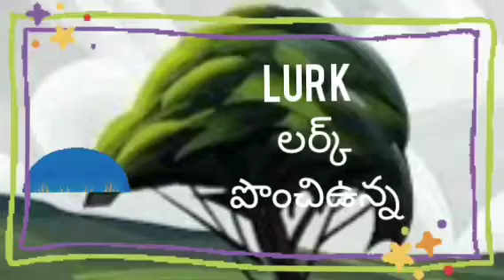LIP #(Language Improvement Programme) daily #5 words for 9th &10th #20/11/2021 DAY-9👆🏾